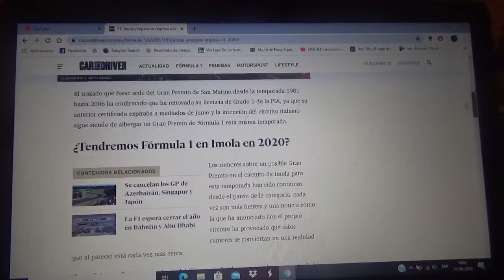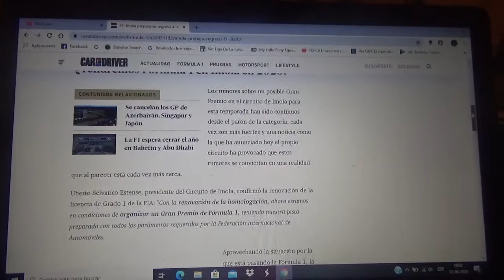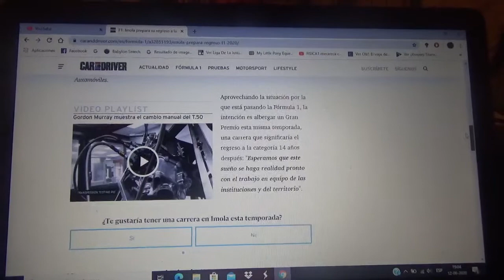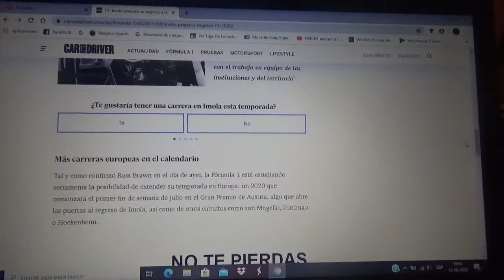Imola se prepara para su regreso a la Fórmula 1 esta Temporada 2020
El trazado italiano también conocido como "Autodromo Enzo e Dino Ferrari" antigua sede del GP de San Marino entre 1981 y 2006 renovó su licencia de Grado 1 de la Fia